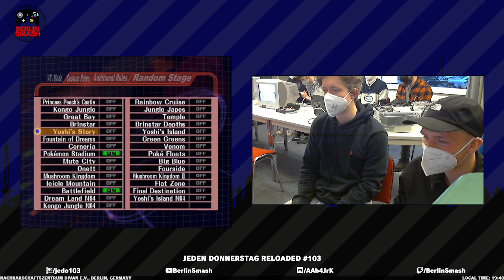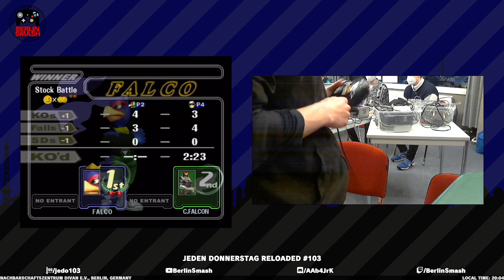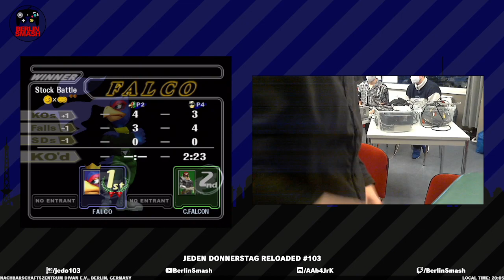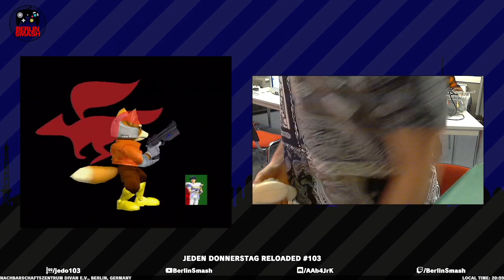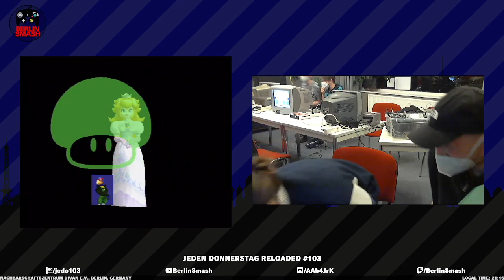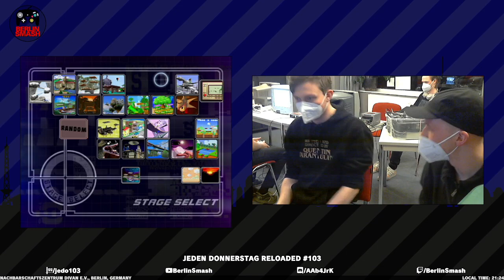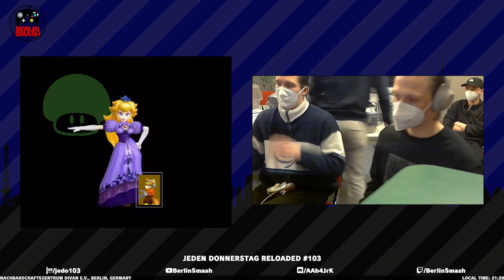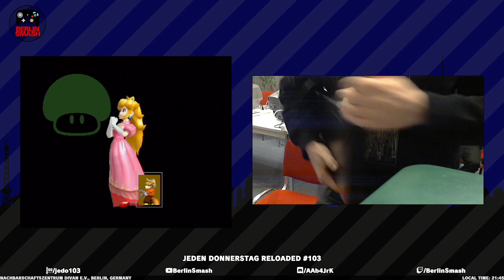Jeden Donnerstag Reloaded #103 VoD